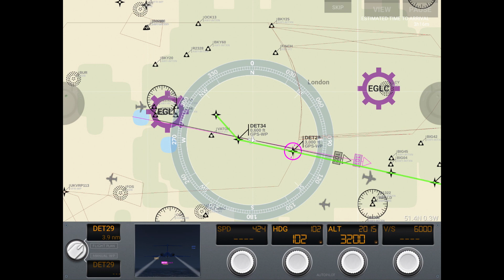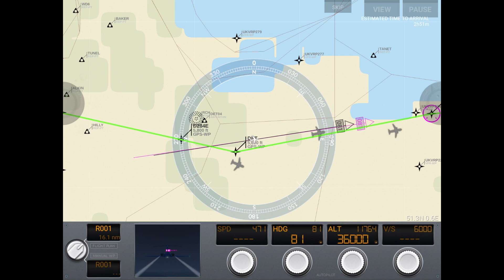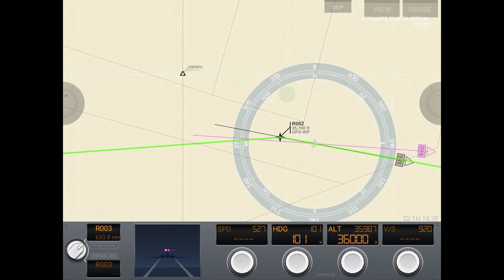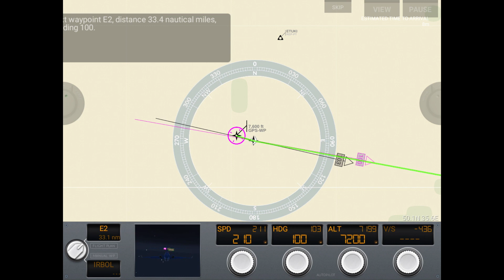Airline Commander, Santos-Dumont Express CRJ-900 from LHR to HRK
this is my first Airline Commander video, Stand by for more!

00:00 Begenning
00:24 Pushback
00:45 Engine Startup and Flaps
01:17 Taxing to the Runway
03:33 Takeoff
04:25 Retracting the landing Gear, reducing power, Retracting the Flaps, and Setting the Autopilot
05:29 Ascending
11:19 Cruising Altitude, 36,000ft
32:40 Starting the Descent
33:03 Extending the Flaps Half way
34:18 Extending the Flaps Full way
34:38 Entering a Snow Storm
36:00 Lowering the Landing Gear
37:19 Final Descent
38:56 Aligning with the Runway
39:24 Landing
40:42 Attracting the Flaps
41:00 Reward
41:09 Fast Replay of the Landing
41:19 End